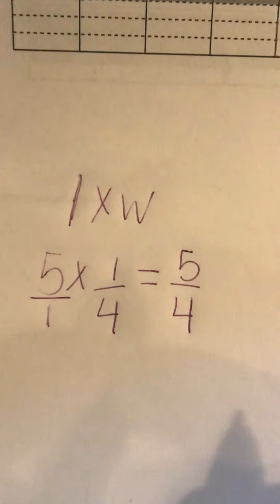Math cool downs unit 2 9-11